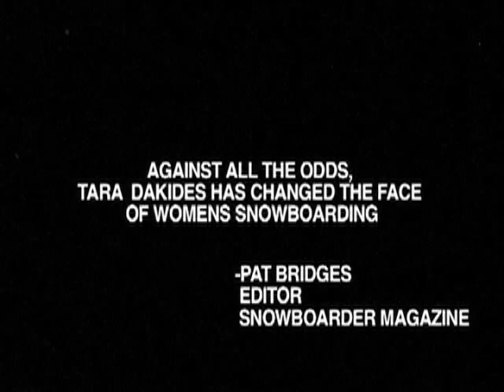Against The Grain - Trailer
Against the Grain is a feature length documentary that provides a unique look into the life of one of  snowboarding's most celebrated athletes, Tara Dakides. Tara hasn't triumphed in the snowboard world alone; she has triumphed in life, overcoming amazing odds and many career-threatening injuries to be where she is today, from an early age drug addiction to near-suicide. This film documents Tara's darkest experiences, as well as her most beloved accomplishments as one of the most influential female snowboarders of our time. This film will take the audience through a very personal, emotional, and inspirational ride throughout Tara's life. Her story will inspire and captivate all audiences. This is not a snowboard film. This is a film on the life story of Tara Dakides.